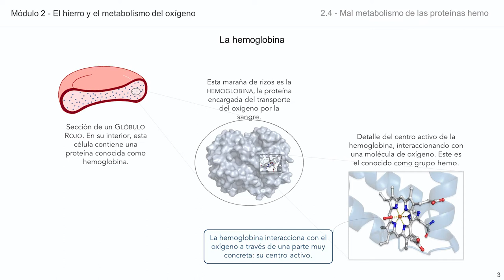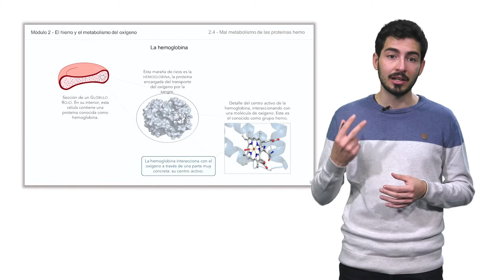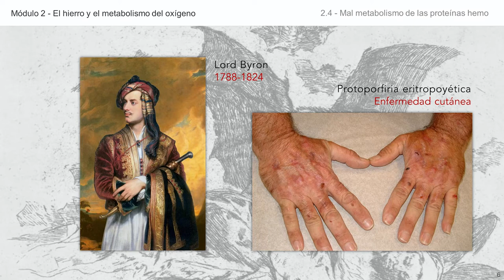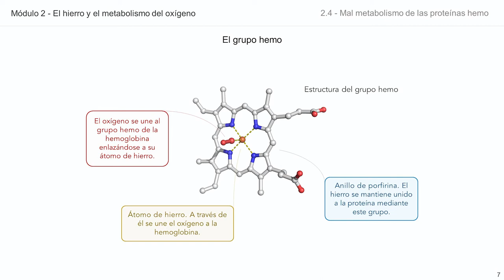Módulo 2 El hierro y el metabolismo del oxígeno2.4 Defectos en el metabolismo de las proteínas hemo.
Introducción a las proteínas hemo, dentro del módulo 2 del curso MOOC de la Química y la Bioquímica de los metales esenciales, centrado en la química del hierro. En este vídeo se realiza una breve descripción de los problemas causados por un mal metabolismo de las proteínas hemo.